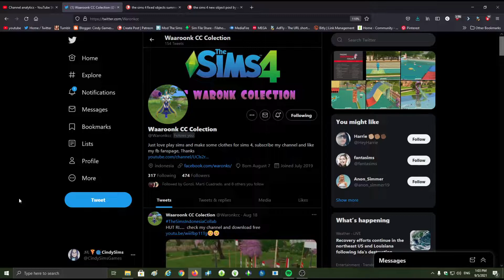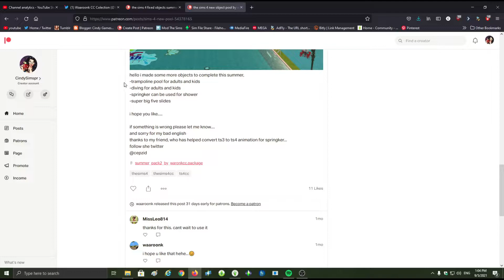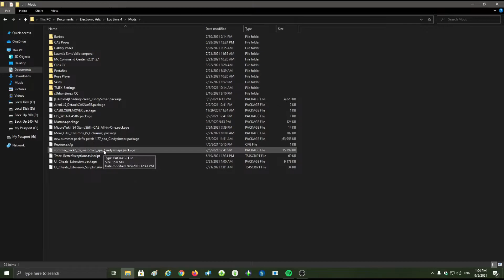CC DE PISCINAS MOD ESPAÑOL // LOS SIMS 4